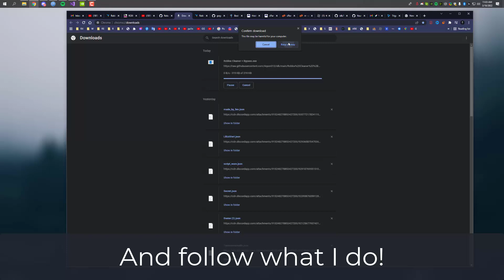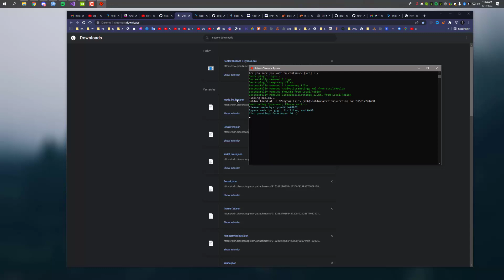ROBLOX | FIX AND BYPASS - You have been kicked due to unexpected client behaviour. (Error Code: 268)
Click "show more" for Download Section!!

⚠️ Download Section ⚠️

NOTE: If your Roblox crashes it's because you don't have this installed

💕 Connect Me 💕

-  Arpon_AG ♔
- Arpon Adventure Gamer ♚